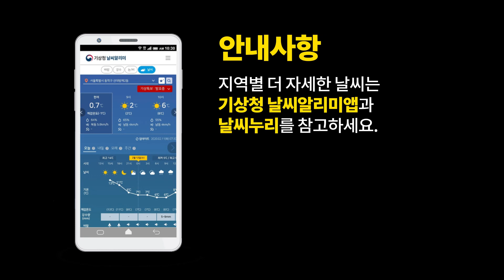[내일날씨] 내일 강원북부산지 중심 많은 눈! 교통안전 주의 2월 12일 17시 기준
2022년 2월 12일 17시 예보를 해설한 내일날씨입니다.

0:00 오프닝
0:05 내일날씨 한눈에 보기
0:12 내일의 날씨는?
0:45 내일 날씨 원인
1:18 강수형태 분포도
2:25 예상적설
3:21 기온

안녕하세요 기상청 내일날씨
예보분석관 이수경입니다.
한동안 건조한 날씨가 이어지면서 많이 고생하셨을텐데요,
내일부터 건조했던 대기와 땅을 적시는
복된 비와 눈이 내리겠습니다.
건조함을 해결해주는 정말 고마운 강수인데요,
강원북부산지를 중심으로 많은 눈이 쌓이는 곳 있겠구요,
이번 눈은 습하고 무거운 눈이라
안전운전뿐만 아니라 각종 시설물이 무너지지 않도록
대비를 철저히 하셔야겠습니다.
그럼 자세한 내일날씨 시작하겠습니다.

내일 우리나라 주변 기압배치 모식도인데요,
우리나라 남쪽에 저기압이 있고,
북쪽에는 차가운 고기압이 있습니다.
이러한 상황에서 남쪽 저기압에 의한
동풍과 북쪽 고기압에 의한 동풍이 동해상에서 불게 되는데요,
그렇게되면 해상의 수증기를 많이 머금은 공기가
동해안으로 유입 되게 됩니다.
이 공기는 산맥과 만나 상승해,
쉽게 포화되면서, 비나 눈이 내리게되는데요,
내일 오전 동해안은 기온이 높아 비로 시작하고,
기온이 낮은 산지는 눈으로 시작하겠습니다.

내일 오전에 동풍의 영향으로
강원영동남부와 경상권동부, 제주도에 비가,
제주도 산지엔 비 또는 눈이 시작되어,
오후에는 강원영동중.북부에도 비나 눈이 오는 곳 있겠습니다.
앞서 말씀드린 것처럼 강원산지는
기온이 낮아 처음엔 눈으로 시작하고,
동해안은 기온이 높아서 비로 시작하겠지만,
특히 내일 밤에는 동해북부해상의 찬공기가 확장하고,
동풍이 강해지면서, 내리는 비와 눈이 강해지게되면,
기온이 잘 떨어지기 때문에
동해안에도 비에서 눈으로 바뀌어 내리겠는데요,
내리는 눈이 그대로 쌓이면서
강원북부동해안과 산지는 많은 적설을 기록할 수 있기 때문에
위험합니다.
따라서 눈이 오는 지역에서는 가급적 이동을 자제하시고,
차량을 이용하는 계획이 있으시다면
 월동장비 준비를 철저히 하시기 바랍니다.
또 동풍이 유입되는 강원산지는 낮은 구름으로 인하여,
오늘 밤부터 내일 새벽사이,
다시 내일 오후부터 모레 사이 안개가 끼는 곳도 있겠으니
교통안전에도 각별히 유의하셔야겠습니다.

내일 오전부터 시작되는 눈은,
북쪽 기압골이 뒤따라 영향을 주면서,
글피까지 이어지기 때문에
글피까지의 예상 적설을 담아봤는데요,
강원산지와 강원북부동해안에서는 5~20cm,
경북북동산지는 2~7cm, 강원중·남부동해안과, 산지를 제외한
경북북부, 제주도산지에서는 1~3cm가 내리겠는데요,
특히 강원북부산지는 30cm 이상으로
많은 눈이 내리는 곳 있겠으니
눈으로 인한 피해 없도록 철저히 대비를 하셔야겠습니다.
이 외의 다른 중부지방과 전라권 등의 강수는
모레 오후부터 시작하는 북쪽 기압골에 의한 강수인데요,
모레의 강수는 내일 같은 시간에 발표되는 날씨해설에서
좀더 자세히 다루도록 하겠습니다.
계속해서 눈비 소식이 이어지는 만큼
기상청에서 발표하는 기상정보에 관심을 가져주시기 바랍니다.

내일 예상 기온 보시겠습니다.
내일 아침최저기온은 오늘에 비해 비슷하거나 약간 높아
-5도~6도 분포 보이겠구요,
낮최고기온은 6도~14도로 오늘과 비슷하겠습니다.
다만 내륙을 중심으로
일교차가 10도 이상 차이가 나는 곳이 많으니까요,
낮과 밤의 온도차에 의한 건강관리에 신경써주시기 바랍니다.